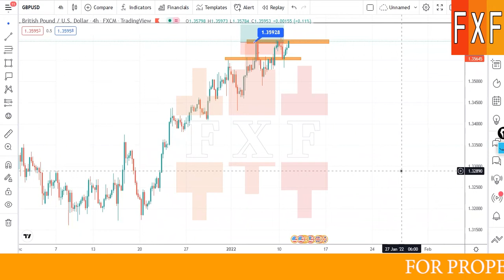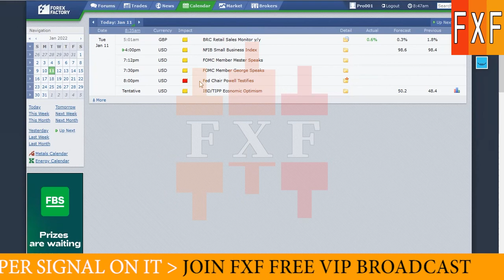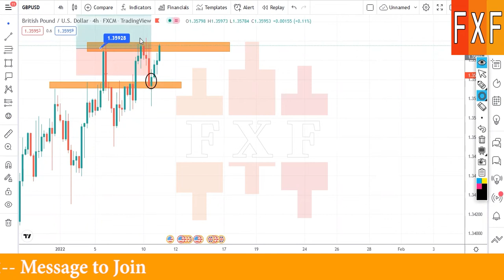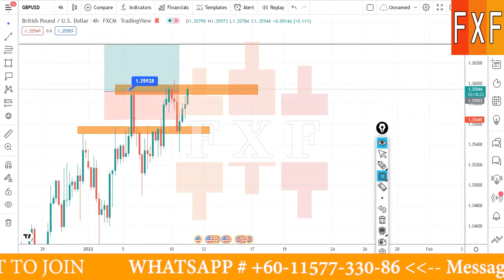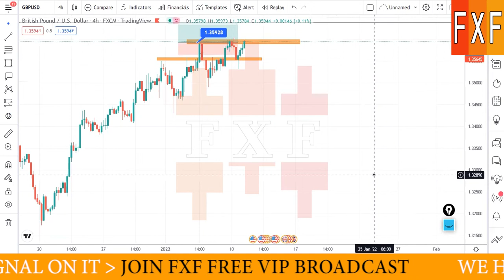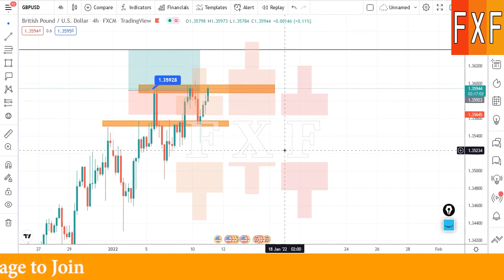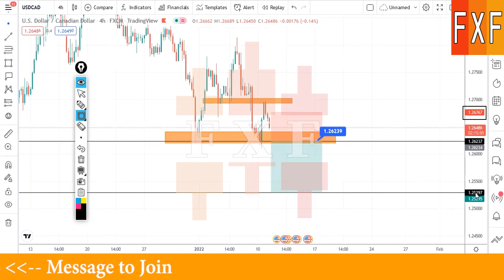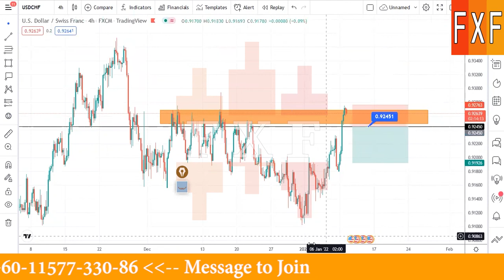Currency Pairs Analysis - How to Trade in Covid 19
We started a free and best forex training courses in Pakistan via our Live Webinar, check